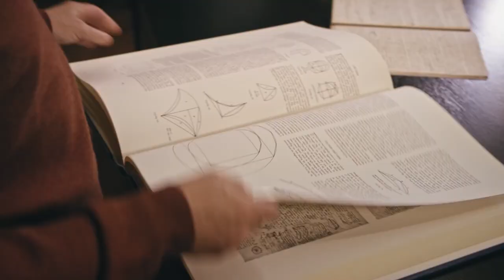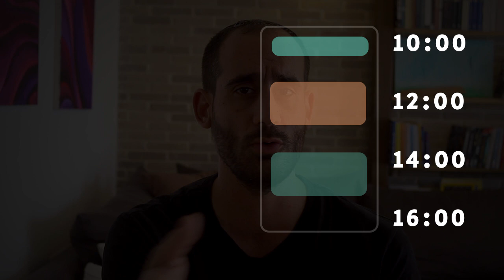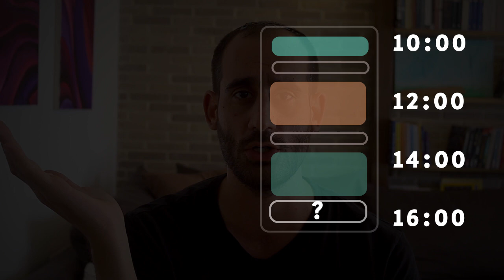השיטה מספר 1 להפסיק לבזבז זמן- די לעשות הכול ברגע האחרון! ⏰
איך זה שיש אנשים שמספיקים כל מה שהם רוצים ואפילו יותר, ויש אנשים שלא? מה השיטה של האנשים המצליחים בעולם למיקוד ולניהול היום שלהם בצורה פרודוקטיבית?